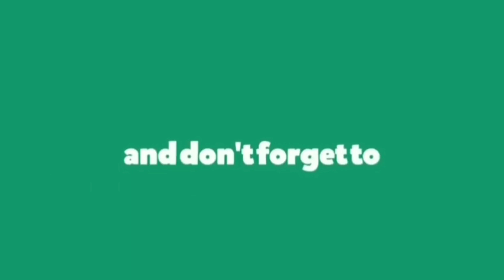Gambas al ajillo pinoy style..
Ingredients
500grm shrimps
1pc onion
1pc garlic
2tbsp knorr seasoning
3tbsp olive oil
2tbsp butter
1tsp pepper powder
1/2tsp chili flakes
100grms grams chili green
1tsp seasoning powder